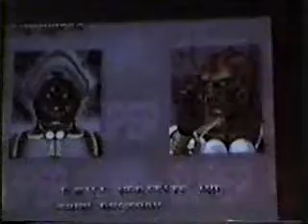John Choi (O.Sagat) vs. Apoc (Vega) Evo2k2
Evo2k2 Choi and I playin'.